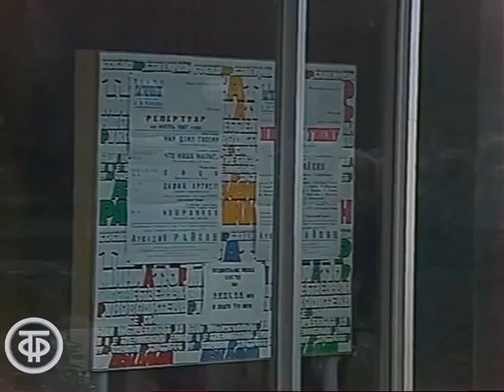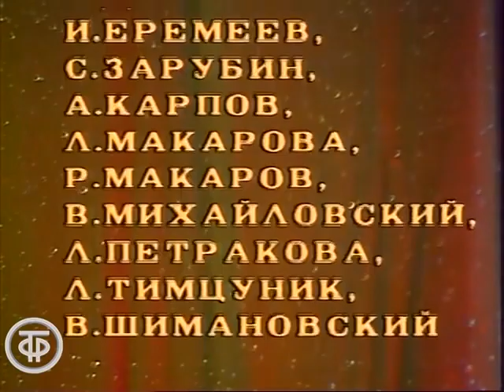Мир дому твоему. Последняя постановка Аркадия Райкина (1987)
Последняя работа великого артиста Аркадия Райкина. Благодаря огромному таланту, искрометной комедийности, обаянию и интеллигентности, миллионы людей, узнавали, сыгранных им персонажей в реальной жизни. Сатирические миниатюры, монологи и интермедии, написанные писателем-сатириком Семеном Альтовым, прозвучат в этом спектакле с участием выдающегося мастера перевоплощения и артистов театра «Сатирикон».

Автор сценария - Семен Альтов
Режиссер - Марк Орлов
Режиссер - Аркадий Райкин (постановщик)
Режиссер - Константин Райкин (постановщик)
Оператор - Евгений Русаков
Использована музыка Джоаккино Россини
Художник - Алла Коженкова
Актер - Аркадий Райкин
Актер - Константин Райкин